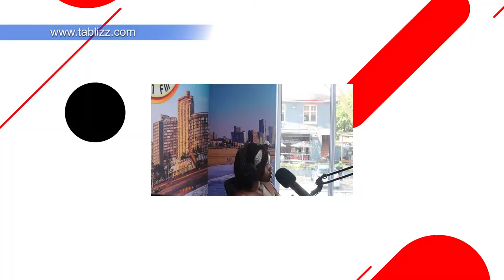Durban Youth Radio Station (DYR 105.1) Interview with Darion Langenhoven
Darion talks about Mr south Africa 2022 competition and the about the man movement